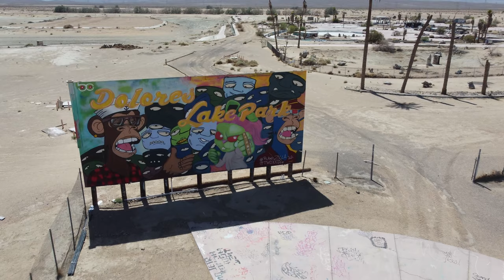Newberry Springs, Ca 🇺🇸 - Abandoned Lake Dolores Waterpark - 4K Walking Tour in 2022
Lake Dolores Waterpark is an abandoned waterpark off Interstate 15 in the Mojave Desert in the community of Newberry Springs, California, United States. The waterpark had operated under numerous names in the past, including Lake Dolores, Rock–A–Hoola Waterpark, and Discovery Waterpark.